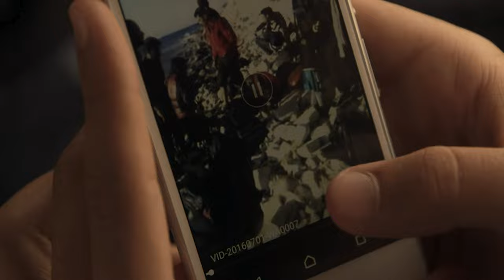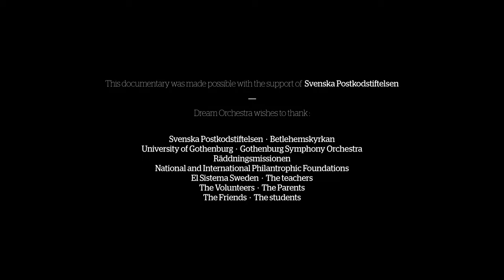Dream Orchestra To Those who Believe In Dreams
Now you can watch Dream Orchestra´s new documentary. In just 7 minutes, the Swedish film producer Erik Eger tells Dream Orchestra´s history and shows its gradual development as an integrating multicultural orchestra community. After having started in 2016 attending unaccompanied underage asylum seekers and, from 2017, reaching out to children and young people with a refugee or migration background, today Dream Orchestra proposes a community that represents the entire Swedish society, interested in sharing their cultural heritage, learn about music of the world and celebrate their traditions together. This documentary was made possible with the support of Postkodstiftelsen.

Ahora puedes ver el nuevo documental de Dream Orchestra. En solo 7 minutos, el productor de cine sueco, Erik Eger cuenta la historia de Dream Orchestra y muestra su desarrollo gradual como una orquesta multicultural e integradora. Después de haber comenzado en 2016 atendiendo a niños que llegaron solos a buscar asilo en Suecia, y a partir de 2017, también a niños y jóvenes de origen refugiado o migratorio, hoy Dream Orchestra propone una comunidad que representa a toda la sociedad sueca, interesada en compartir su patrimonio cultural, aprender sobre la música del mundo y celebrar juntos sus tradiciones. Este documental fue posible con el apoyo de Postkodstiftelsen.

Dream Orchestra is a non-profit association that offers free orchestral- and music-educative activities at its three venues (Gothenburg, Lövgärdet and Alingsås).

Music  is not the only important thing within Dream Orchestra. Here you find a safe space for you, in which you can develop as a global  citizen through respect and tolerance. Here you can meet new friends and a musical community for you! Come on, and let's play today.